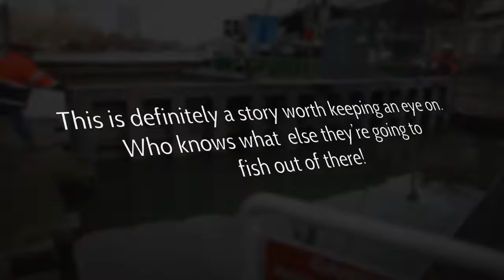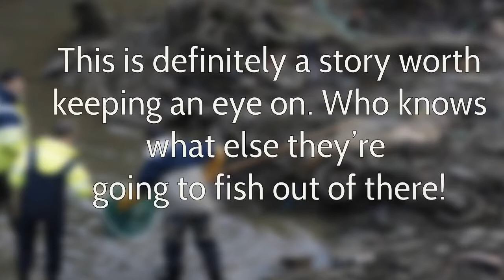They Drained This Canal For The First Time In Decades, And What They Discovered Is Truly Bizarre